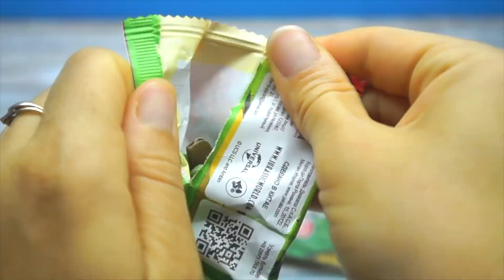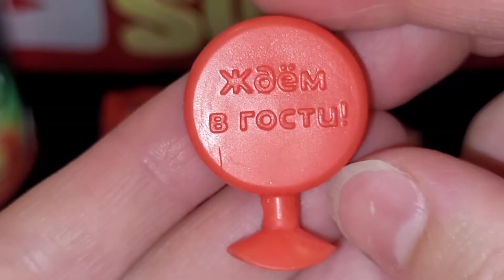ТОП 7 ПАРОДИЙ Влад а4 ОБУНГА Завры СКРЕПЫШИ Песня про scp ПЧЕЛОВОД Пикачу СИРЕНОГОЛОВЫЙ Клип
Новый сборник песен и клипов про игрушки а также мультики и эйсипи